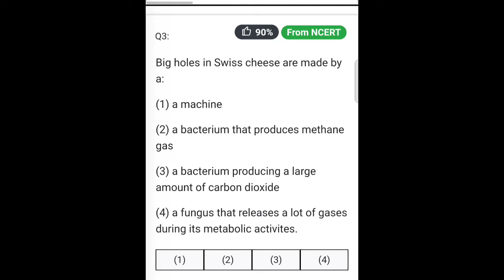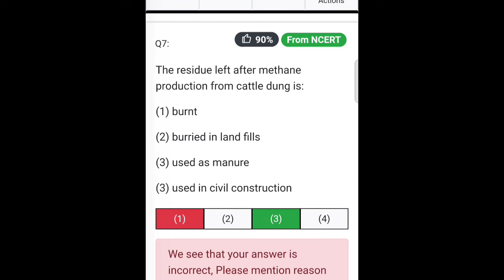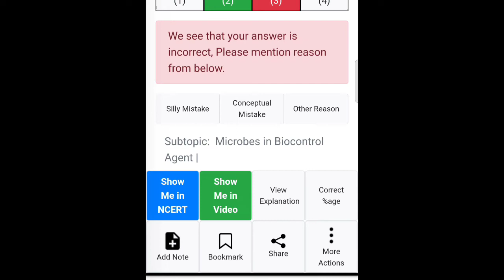Class 12 Microbs in human welfare ll Biology Ncert question practice with me session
neet2022latestnewstoday neet 2022 latest news today,
neet 2022 form kab bhare jaenge,
neet 2022 how to apply,
neet 2022 held twice,
neet 2022 hindi,
neet 2022 in may,
neet 2022 information,
neet 2022 in 5 months,
neet 2022 in 6 months,
is neet 2022 still possible,
is neet 2022 syllabus reduced,
is neet 2022 in may,
neet 2022 june,
neet 2022 july,
neet jee 2022,
neet 2022 from jan
neet 2022
neet 2022 expected exam date